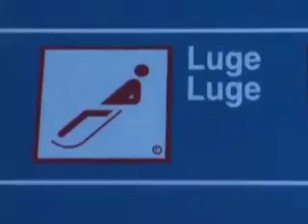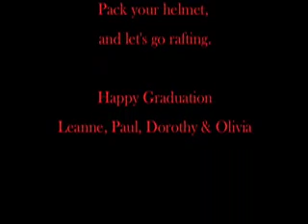Kyle's Grad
Kyle gets his grad present as a movie.